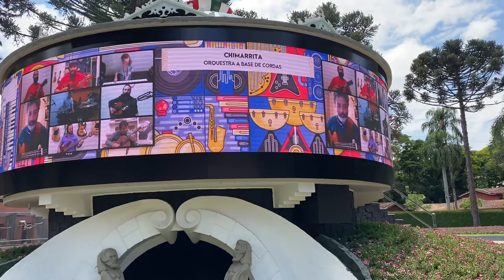Cinema no Passeio Público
Com a revitalização do centenário Passeio Público de Curitiba o curitibano viu seu mais antigo espaço de lazer ganhar um bonito cinema. Do lado externo do antigo ssrpentário foi instalado uma tela onde se veem belas criações de artistas locais.